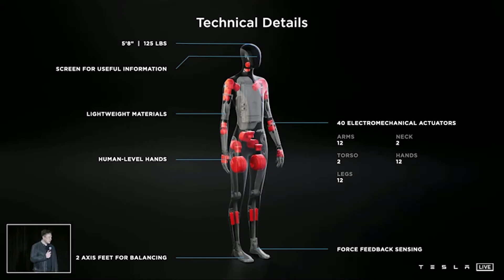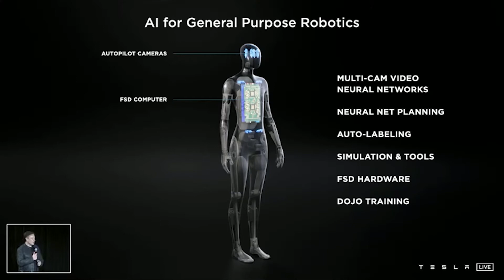Conoce el robot de Tesla, este producto cambiará el mundo (Tesla AI day)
En este video se muestra la presentación del Robot de Tesla en el día de la inteligencia artificial de Tesla (AI Day), Elon Musk comenta que Tesla puede tener el primer prototipo tan pronto como dentro de un año.

Este producto será un antes y un despues en la economía mundial si tesla logra masificar su producción, como comenta Elon Musk, al crear un robot que sea capaz de entender todo el entorno sin necesidad de crearse códigos específicos, ellos serán capaces de trabajar en todos los aspectos físicos de la economía global.

Tesla está en la mejor posición para crear este robot, ya que presentan las redes neuronales de visión más eficientes y menos costosa de todo el mercado, y con el supercomputador Dojo auto etiquetando los objetos del mundo de forma autónoma, este futuro está más cerca de lo que muchos piensan.

Y ustedes que piensan sobre esto?